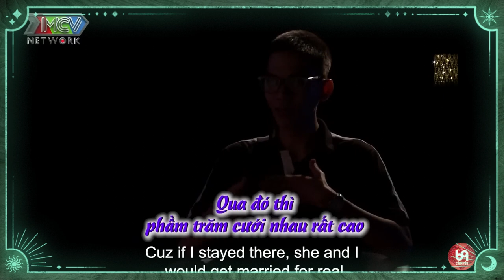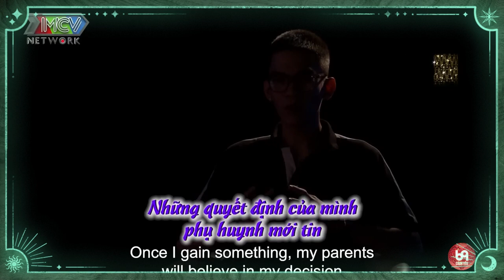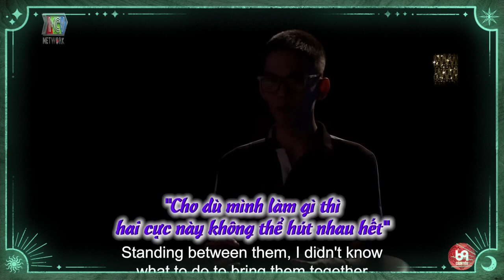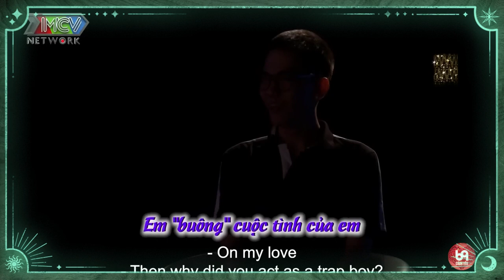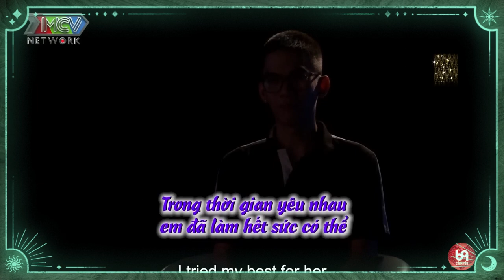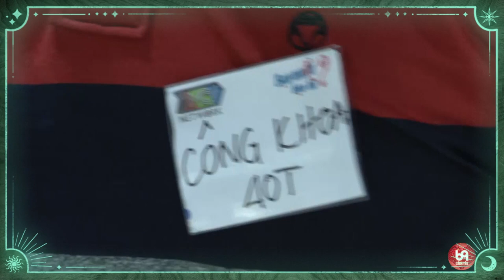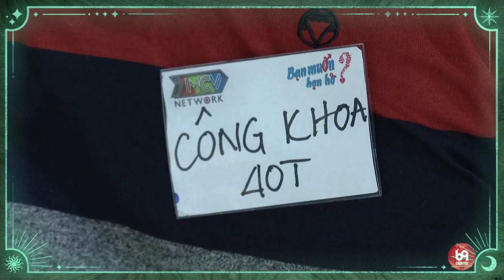Tình Yêu đâu có lỗi....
NCTCK2_10
69 Cách Yêu là trang cập nhật những chương trình hẹn hò, ghép đôi, mai mối hot nhất hiện nay BẠN MUỐN HẸN HÒ, HẸN ĂN TRƯA, VỢ CHỒNG SON, YÊU LÀ CƯỚI, MAI MỐI CÙNG NGƯỜI LẠ